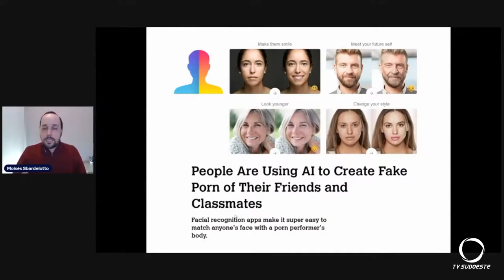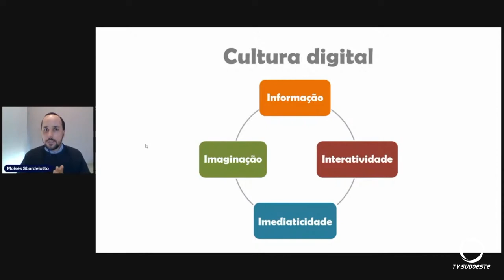Semana Teológica: os desafios e possibilidades pastorais na cultura digital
A formação está sendo realizado online e encerra nesta sexta-feira, o tema da semana teológica deste ano é desafios e possibilidades pastorais na cultura digital a discussão está sendo assessorada pelo mestre e doutor em ciências da comunicação Moisés sbardelotto do Rio Grande do Sul.